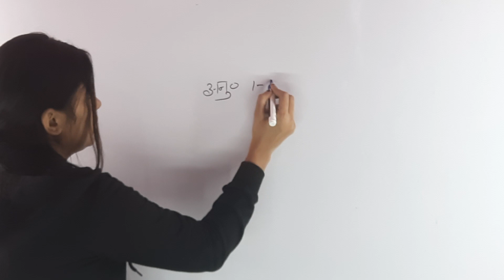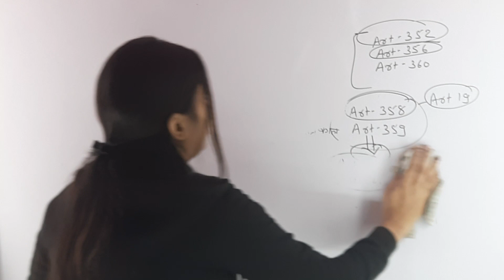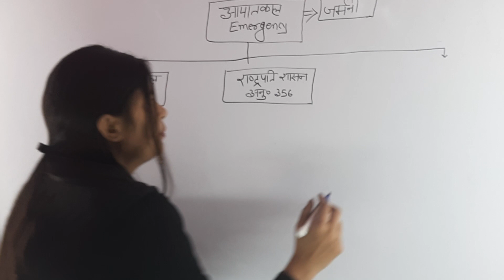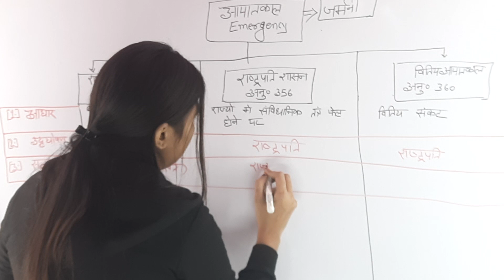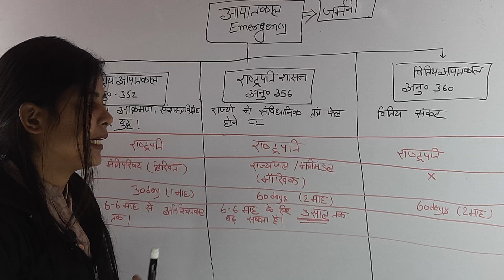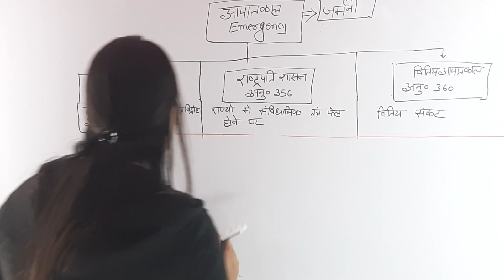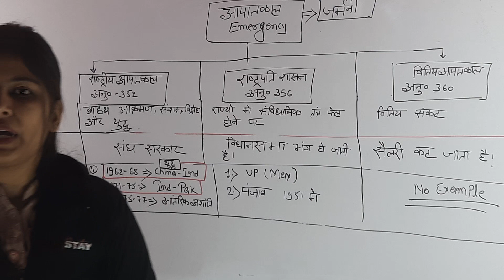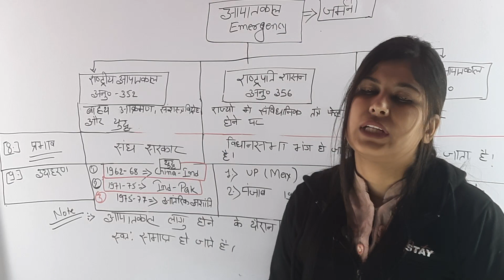भारतीय संविधान (आपातकाल)| Indian constitution emergency By Ashmita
By-Ashmita Ma'aM

Description:-⤵️

Telegram Channel Link:-⤵️ 🔍 Ashmita Ma'aM (Competitive Target Classes)